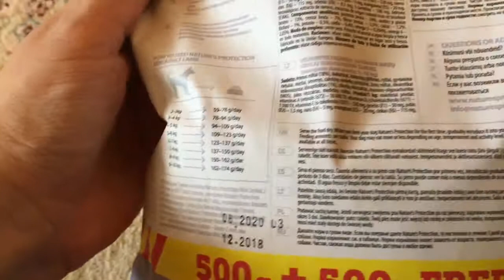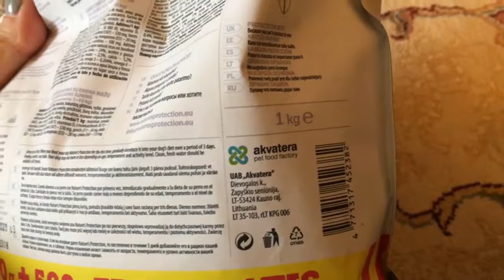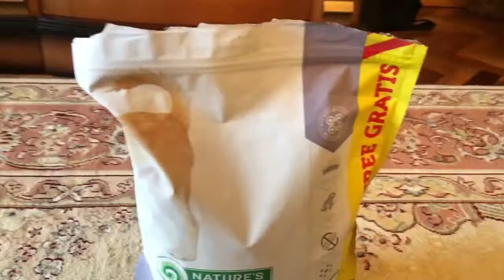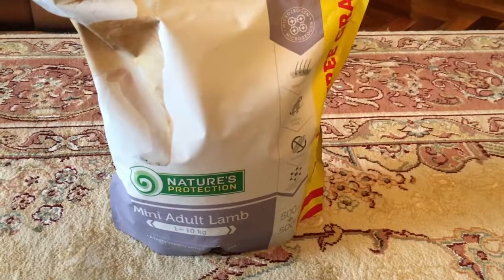Корм для собак сухой NATURE'S PROTECTION Adult Mini Видеоотзыв (обзор) Ксении